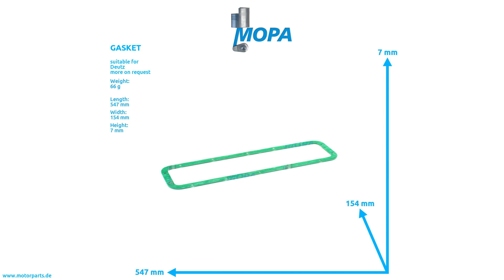04220638 - MOPA GASKET suitable for Deutz engines